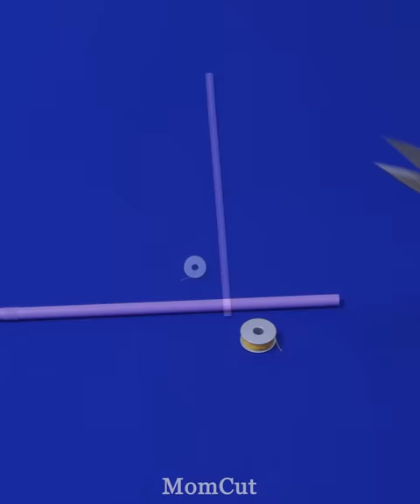A perfect embroidery! A unique trick to stitch with multiple threads at the same time.